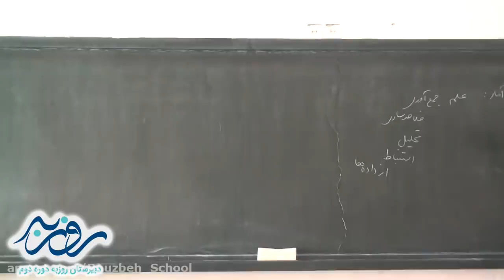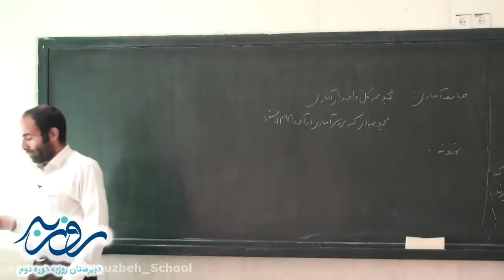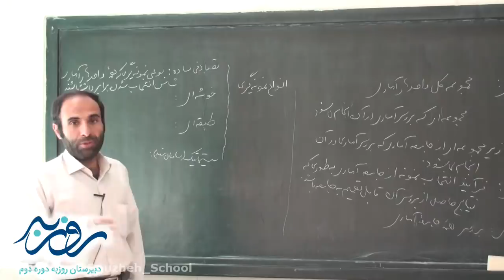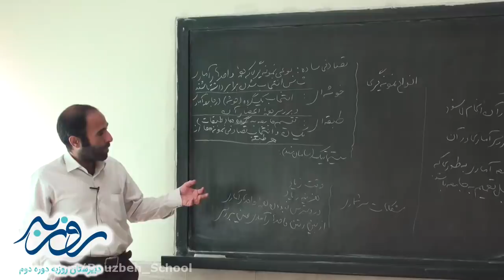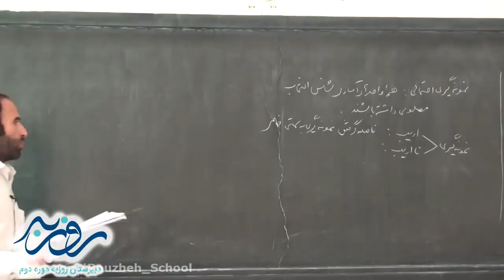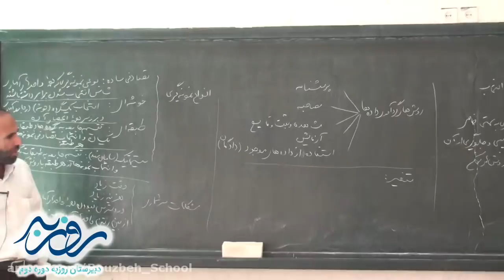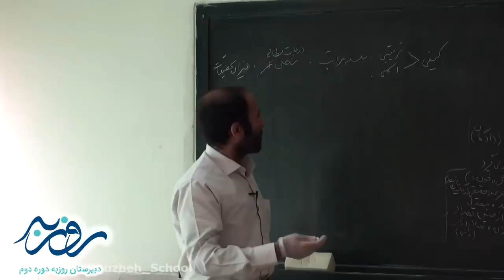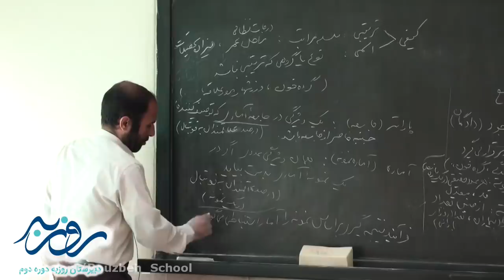Torch On Waterproofing Services: What Is Torch On Waterproofing?